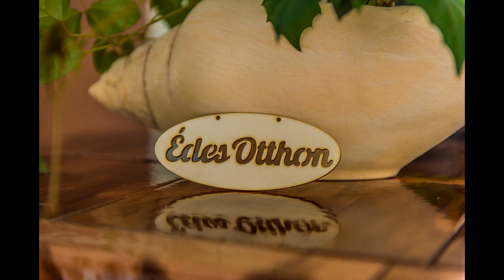Mesi és Toni